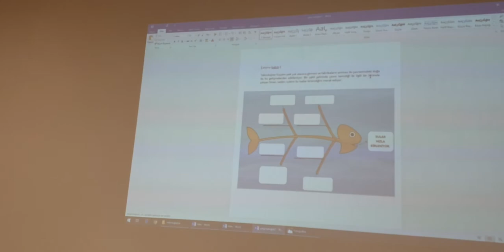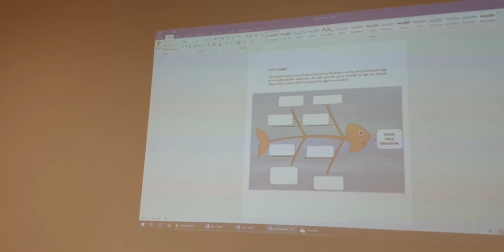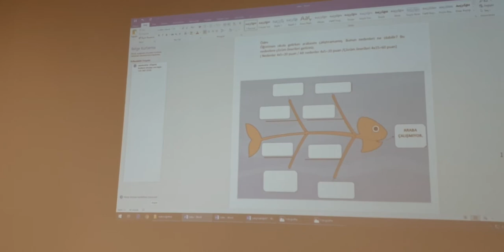Balık Kılçığı Düşünme Tekniği Mikro Öğretim Uygulaması 2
Bu video, 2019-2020 Güz Dönemi BTÖ 317.02 Özel Öğretim Yöntemleri I dersi kapsamında çekilmiştir.